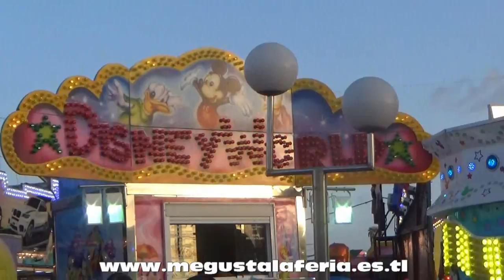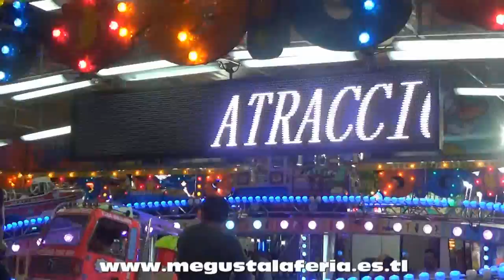Paseo por las Atracciones Infantiles en la Feria de Malga 2.016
Diferentes Atracciones de Feria infantiles instaladas en la Feria de Málaga 2.016, vídeo realizado la pagina de las ferias.